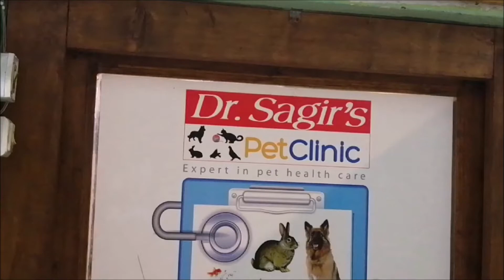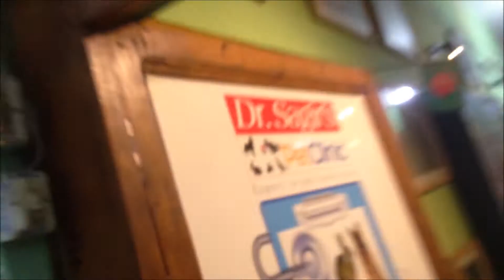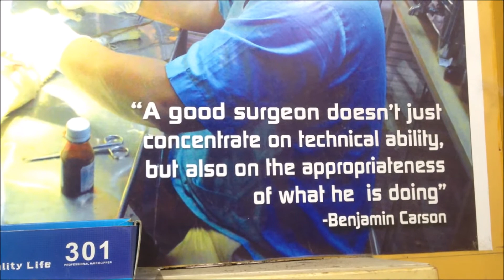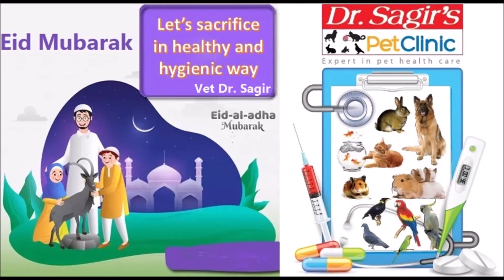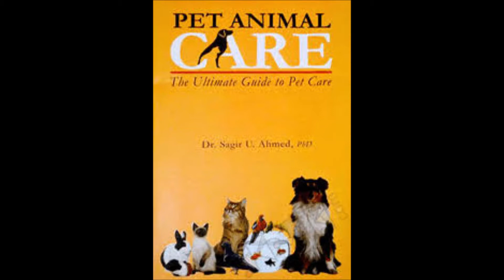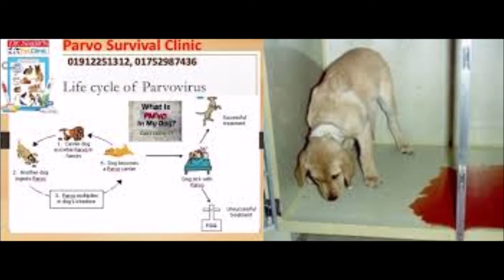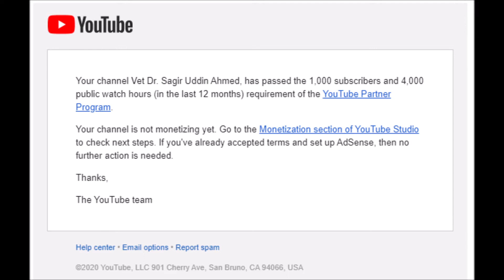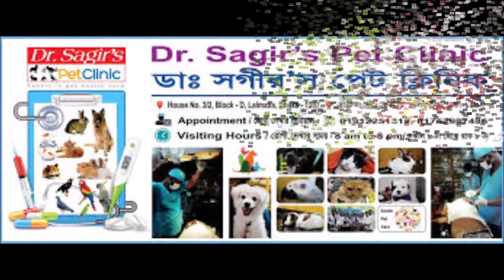Profile Video of a Veterinary Clinic in Dhaka @ Dr. Sagir's Pet Clinic 01912251312